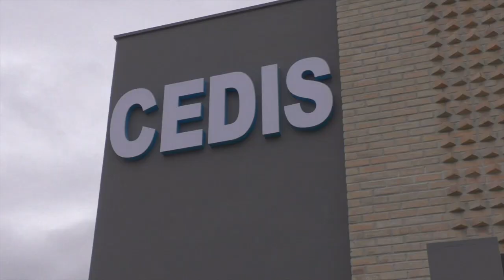Achiras de Corazón esperan autorización para instalar equipos que donan a la escuela especial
Una delegación del Comité Achiras de Corazón de NY encabezada por el presidente, fue atendida el martes por el alcalde José Miguel Uzhca, se pidió orden para instalar equipos por un valor de 13000 dólares que están donando para adecuar varias aulas del nuevo edificio de la escuela especial. El alcalde manifestó que por ser una obra financiada desde el Banco del Estado se debía tener autorización, en función que la obra aún no está entregada